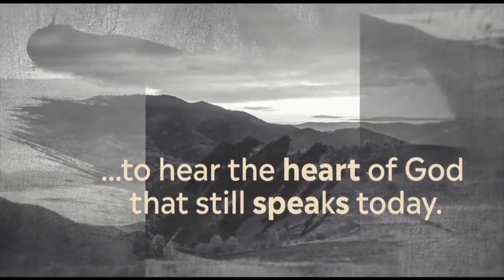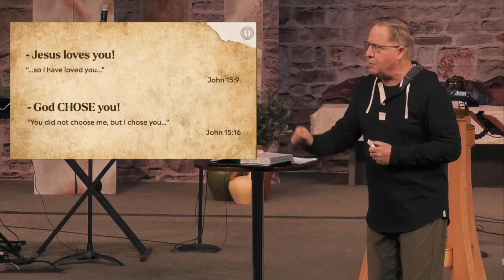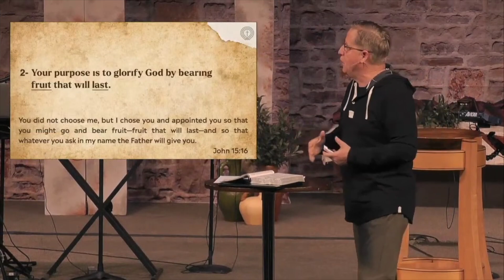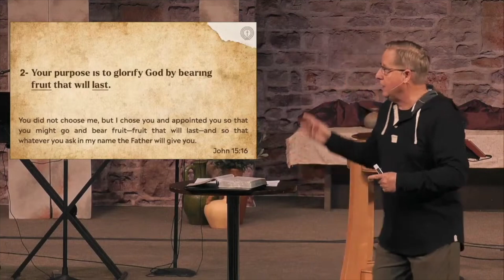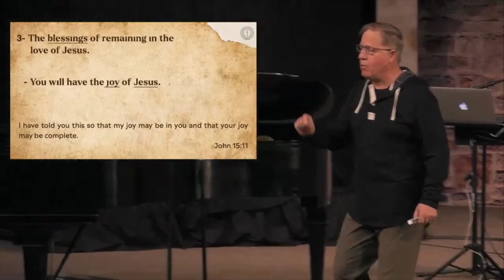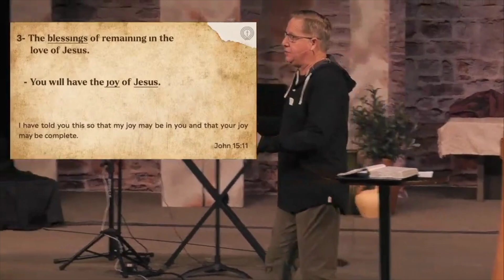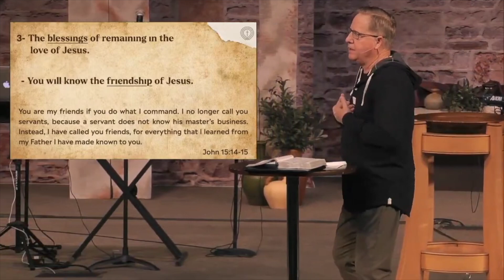03/05/23 Engaging Relationships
Sermon: Engaging Relationships
Series: The Upper Room
Pastor Don Porter
03/05/23